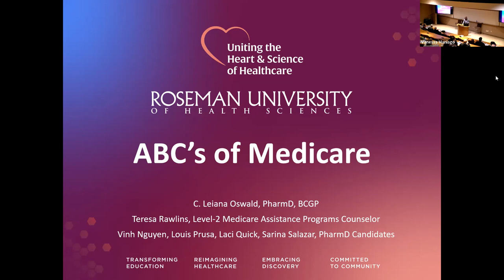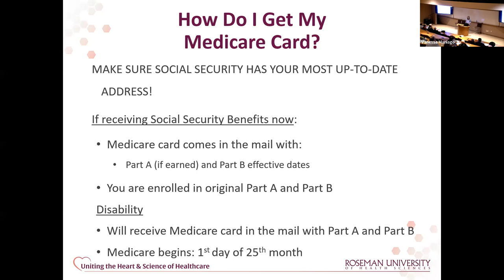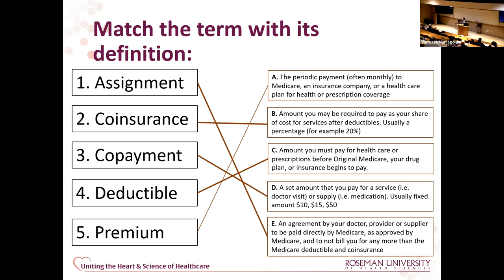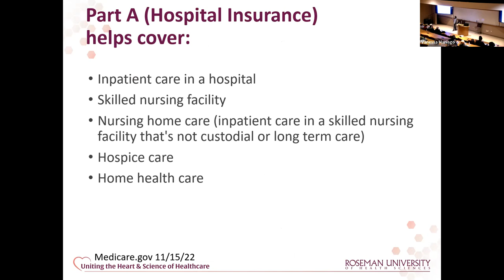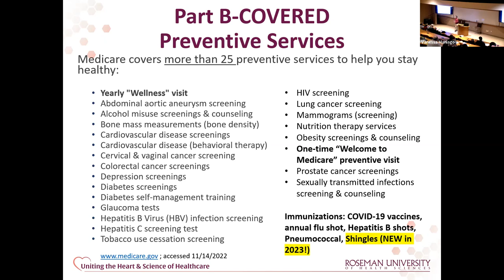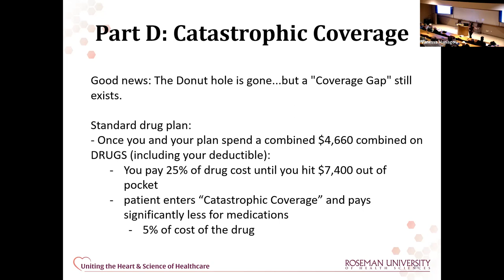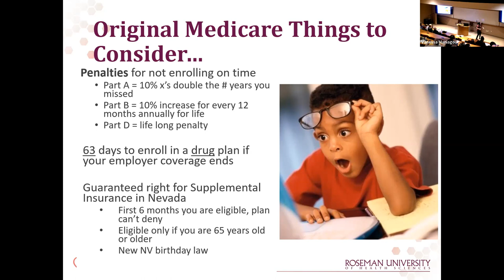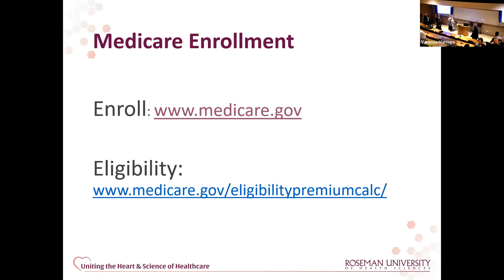Open Enrollment: The ABCs of Medicare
Medicare is not for the faint of heart, but in just 90 minutes, participants will have greater confidence in their grasp of the changing complexities of Medicare. Whether you are just enrolling or want to better understand the changes coming in this year’s plans, or if you are a caregiver to someone receiving Medicare, learn the ABC’s in a positive, encouraging environment while connecting with members of Roseman’s Medicare Call Lab.

Presented by Catherine Leiana Oswald, PharmD, BCGP, and Roseman University students.